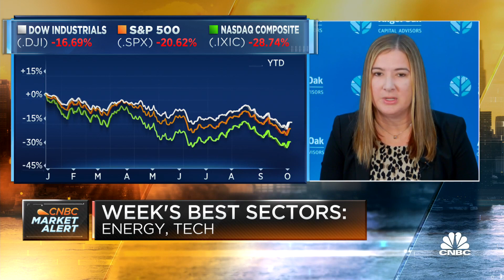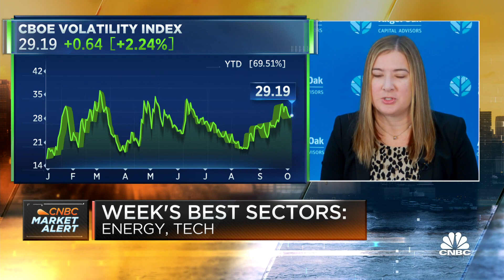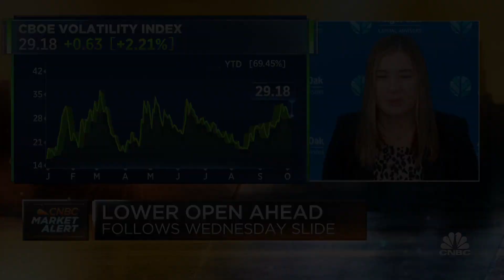We expect more market downside and volatility amid earnings, says senior portfolio manager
Cheryl Pate, senior portfolio manager at Angel Oak Capital Advisors, joins CNBC's 'Squawk Box' to break down her market forecast ahead of the open.